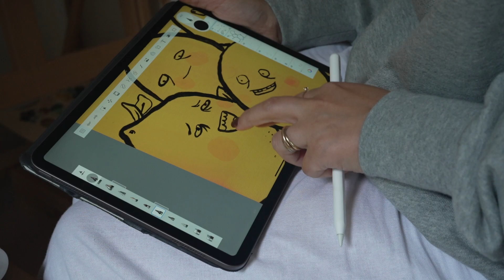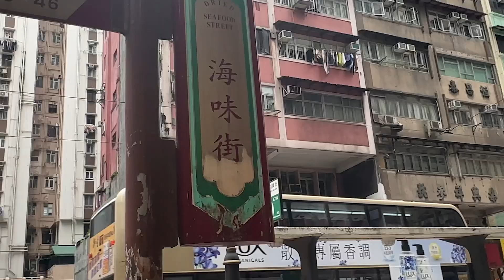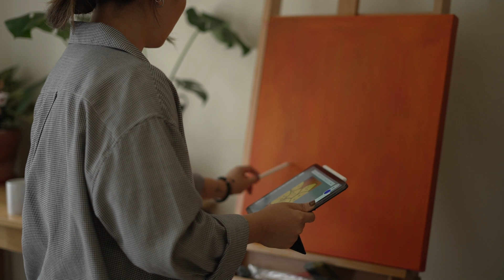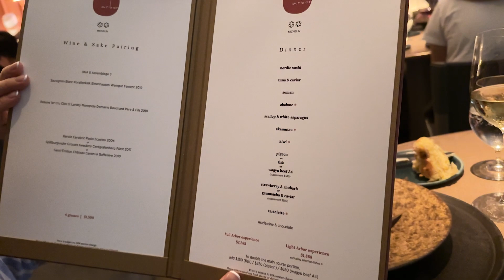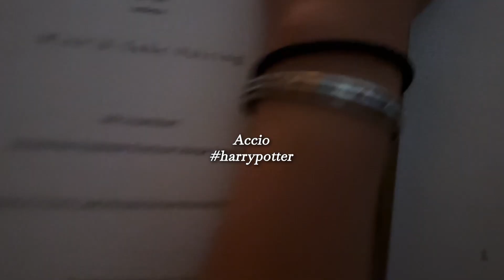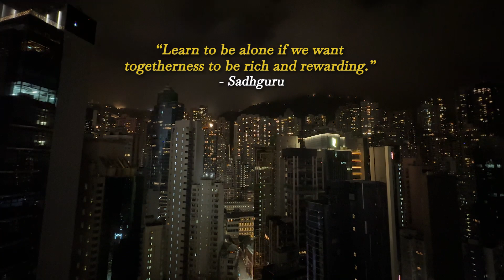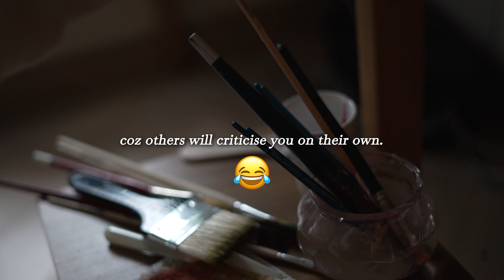Hong Kong Vlog | Spending Time Alone and Finding Inspiration, Painting, fine dine, planting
Spending time alone can be a great way to get those creative juices flowing! I like to go out alone a lot. It helps me escape the demands and pressures of everyday life and sometimes people.

Without the distractions of others, you can really dive deep into your own thoughts and emotions, which can inspire all sorts of artistic ideas. Plus, when you're alone, you can finally find some peace and quiet, which is essential for getting into that creative mindset. Whether you're painting, writing, or making music, taking some time to be alone can help you tap into your inner artist and produce some truly amazing work. So don't be afraid to take a little solo time and see where your creativity takes you! Plus, you won’t feel lonely in Hong Kong because too many people are already on the streets. 😀 It provides calm in the chaos.

What did I eat and do?
00:00 Paint a new piece
01:51 Seafood Street - Sheung Wan
02:40 Winstons Coffee - Sheung Wan
03:29 Planting basil
04:28 Painting Lemons
05:30 Arbor - Michelin-starred fine dining restaurant
07:07 Painting Lemons finale

Spread good vibes only.
Cheers!